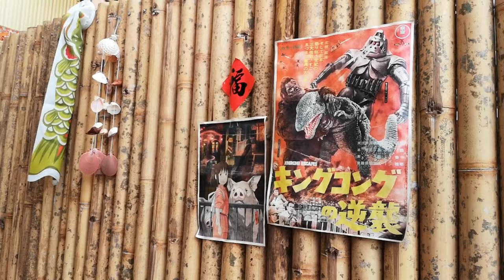How to paint a stunning Zebra in 15 minutes! | My secret tips💞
Hi everyone, today I am painting a ZEBRA using watercolour. My painting method is easy to follow & with that I hope everyone can create a striking Zebra with its distinctive black and white striped coat. So let's get painting!

TOOLS:
Mungyo Watercolor
Gio Nylon Brush #1 & #7 (round)
Arto watercolour paper 100% cotton 200gsm

- Credit to Bread (Prod.  by Lukrembro)